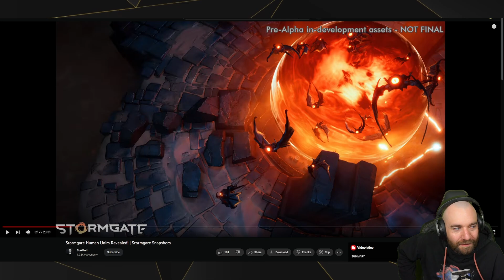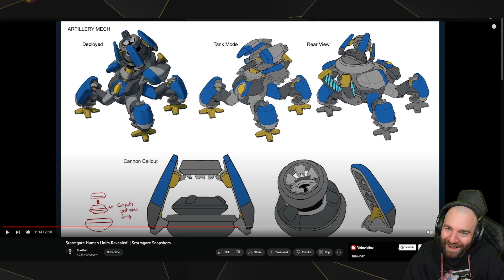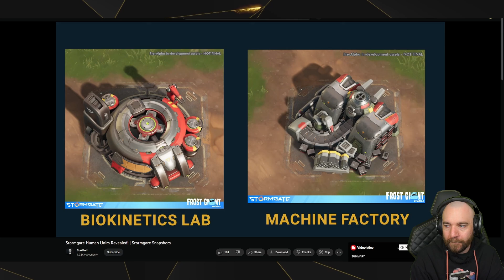BeoMulf Describe Every Human Unit | Neo Reacts